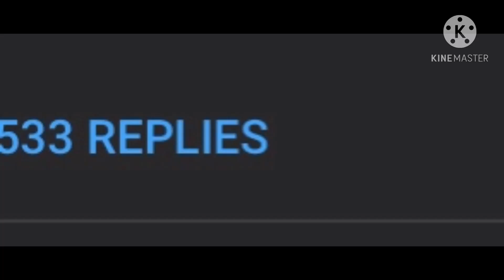what the usnshwijdnejdbenjemw